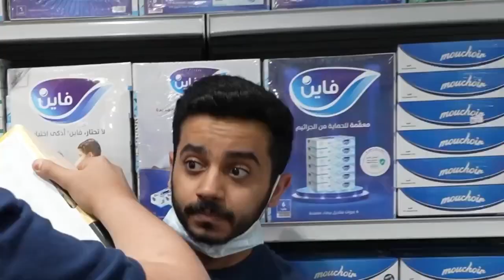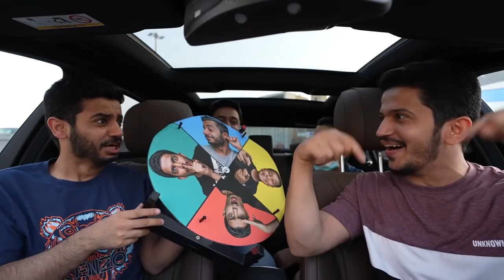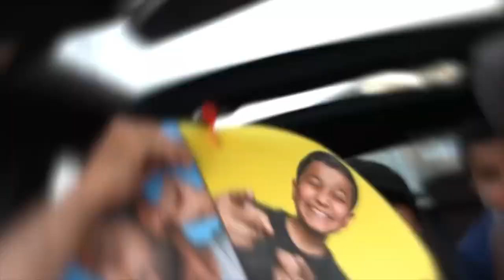تحديات سعود واخوانه 2 الحلقة 53 "رمضان مبارك".